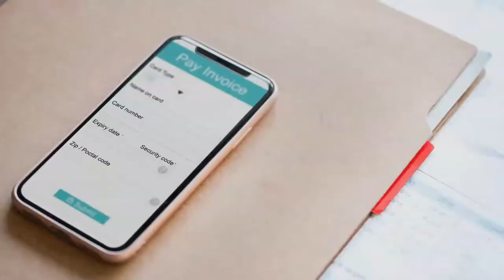Invoice Financing and Business Overdraft in Singapore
When you want to withdraw an amount that is greater than the balance in your business debit account, then you go for an option of a Business overdraft. You can make the withdrawal continuously, even if your account balance is zero or less than the amount you want to withdraw.

Find out more about our services:

Getting Property Loan Singapore Approved in Singapore 2022 | Property Cash Out
Best Trade Financing Advisor In Singapore 2022 | LC and Invoice Financing

Contact Detail: BIZSQUARE MANAGEMENT CONSULTANTS PTE. LTD.

BizSquare is a one-stop business consultancy firm providing Loan Consultancy Services, Accounting and Corporate Secretarial Services, Branding and Marketing Consultancy, Strategy Management and Start-up Mentorship.